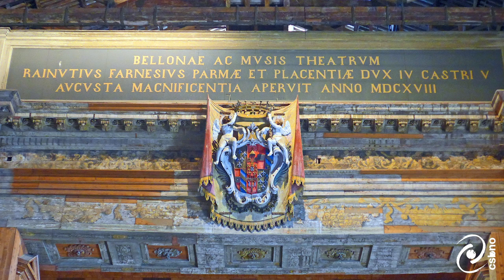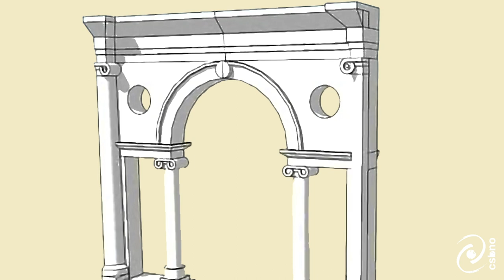Note d'Arte | Il Teatro Farnese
Gioiello dell'architettura italiana, il Teatro Farnese di Parma è uno dei più antichi e più grandi teatri del mondo.

"Note d'Arte" è un'iniziativa di Percorrendo l'Arte, il programma di visite culturali a cura di CSBNO.

c_s_b_n_o

Montaggio:
Annalisa Castelli
Riccardo Banfi